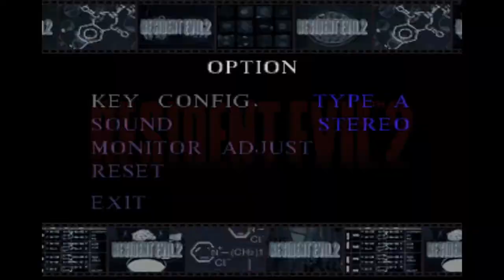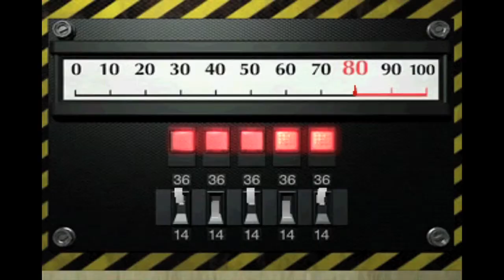Let's Play | Resident Evil 2 | Part 6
I'm finally back with some Resident Evil 2